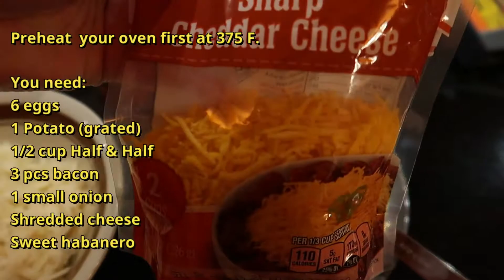GAWIN ITO SA ITLOG | SIMPLE BREAKFAST RECIPE | EGG RECIPE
** If you don't have Half & Half, you can use any milk you have in your kitchen.
** You can use any meat you want to use.
** You can use any hot sauce you have.